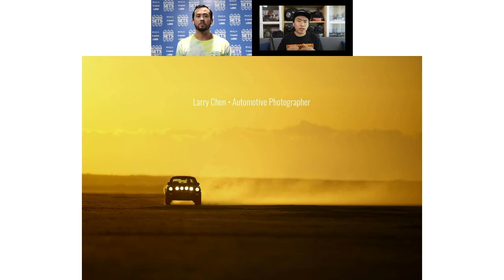Between Sets with Zak Noyle: ft. Larry Chen PART 1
PART 1

Zak sits down with world renowned car culture and commercial automotive photographer, Larry Chen. Larry has earned the coveted title of ‘Canon Explorer of light’. His photos has graced the covers of magazines like Hot Rod, 000 and SuperStreet to name a few, and he is most known for his work with the Hoonigans. When Larry is not covering editorial he also shoots for major brands like Toyota, Ford and Nissan. He is also the official series photographer for the Formula Drift series and the Pikes Peak International Hill Climb. You can also find his automotive Vlog at Hoonigan where he has his own web series called AutoFocus.

In this episode, Zak and Larry talk story about shooting with Jay Leno and other famous people, as well as the stories that go behind a photo. Larry mentions his favorite image that Zak has taken. And Larry talks about how he got started in photography.